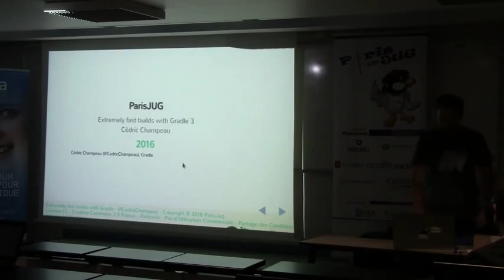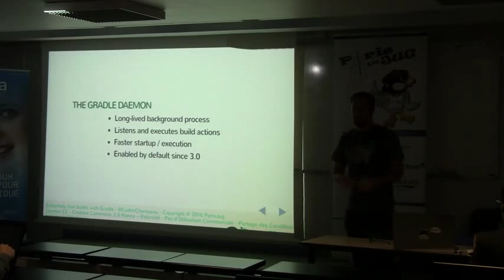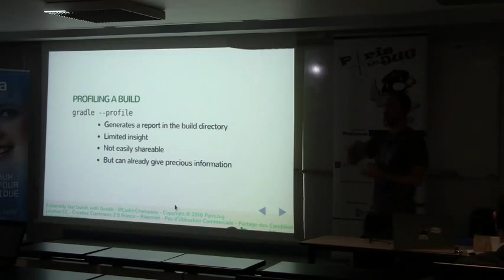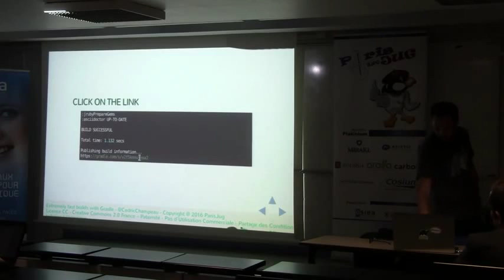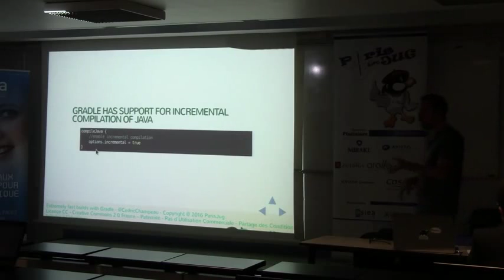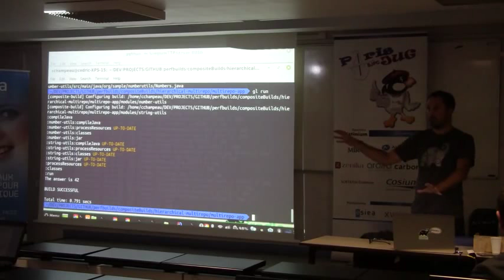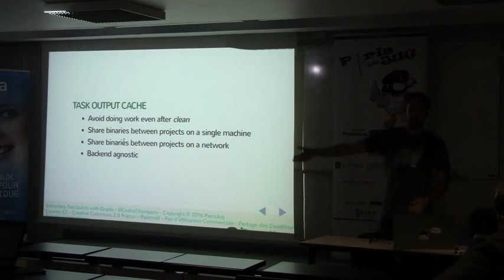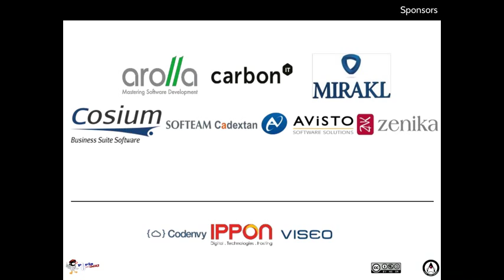16/11/15 - Des builds incroyablement rapides avec Gradle 3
Personne n’aime les builds lentes. Combien de fois par jour compilez-vous votre application ? Combien de fois cliquez vous le bouton « run » dans votre IDE ? Combien de fois avez-vous maudit Maven, SBT, Ant, Grunt (et peut-être même Gradle ?) pour leur lenteur désespérante ? Peut-être même certains d’entre vous lancent systématiquement un clean, comme réflexe conditionné à un outil de build cassé ? Avec Gradle, on vise la build happiness : il n’y a aucune raison de ne pas attendre les mêmes standards de qualité entre votre développement et votre process de build. Les builds sont importantes, et mêmes cruciales pour la productivité des développeurs. En ce sens, elles se doivent d’être optimisées pour la performance. Gradle offre différents moyens de le faire: builds incrémentales, builds continues, le daemon, le cache de tâches, les build scans, … Nous avons largement travaillé avec Gradle 3 à améliorer significativement les performances, suffisamment pour en faire un game changer. Venez apprendre comment rendre vos builds significativement plus rapides. Réclamez votre CPU pour coder, pas pour builder!